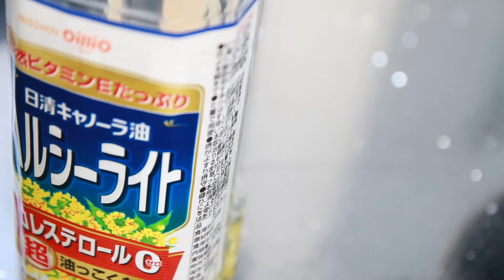生酮素食甜點實作方 How to make Ketogenic & Vegan Chocolate Cobbler at home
Ketogenic & Vegan Chocolate Cobbler
生酮素食巧克力考布樂

Chocolate batter 巧克力麵糊

（Dry ingredients)乾材料
Coconut powder 椰子粉  68g
Almond powder  杏仁粉  34g
Cocoa powder  純可可粉  14g
Trehalose   葡萄糖  14g
a pinch of salt  鹽巴一小撮
baking powder  無鋁泡打粉  6g

(Wet ingredients)濕材料
Chia seeds  奇亞子  15g
Water  水  150g

Banana  香蕉  30-50g
Chia seeds  奇亞子  100g
peanut butter 50g
Pure home made Vanilla extract  手工自純香草精  2g
Veg oil  素食油  30g
Dark Chocolate  黑巧克力  35g

Crumble Topping  酥菠蘿
Almond powder 杏仁粉  180g
Coconut powder  椰子粉  34g
Fresh mix nuts pulp  新鮮綜合堅果渣  50g
Trehalose  葡萄糖  14g
baking powder  無鋁泡打粉  4g
Chia seeds  奇亞子  50g

製作方法：

1.將乾材料和濕材料混拌，先用裝進烤盤備用。

2.製作酥菠蘿，並平均撒在麵糊上，進烤箱先以180C烤15分鐘，
   再蓋上錫箔紙用170C烤15-20分鐘

3.冷卻脫模就可以搭配果醬或酸奶吃囉！

這個配方是在看過田石安的生酮甜點書後，再調整成生酮素食的配方，如果您對生酮甜點有興趣的話可以搜尋“生酮甜點”，“田石安”，"Ketogenic pastry"或關注這個頻道的影片！

謝謝您的觀看，如果您也喜歡這個影片，也覺得很有幫助， 請幫我分享或是點選下方連結請我喝一杯咖啡給予鼓勵。讓我們能繼續提供更深度優質 的內容給更多的人，謝謝您！

Camera：Canon 70D
Shooting & Editor：Keisha Chiu